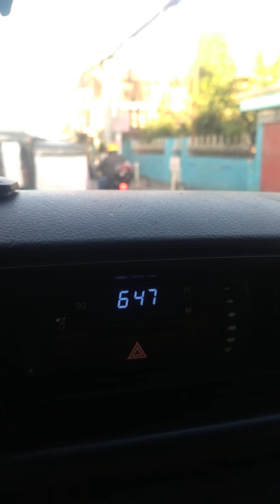nilaparang kalsada, poste naiwan sa gitna... + trapik update...